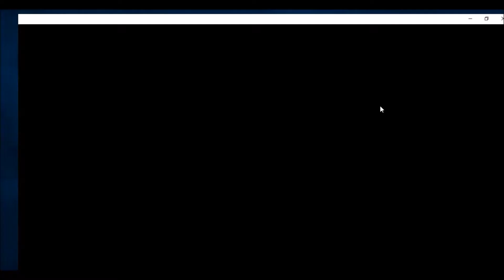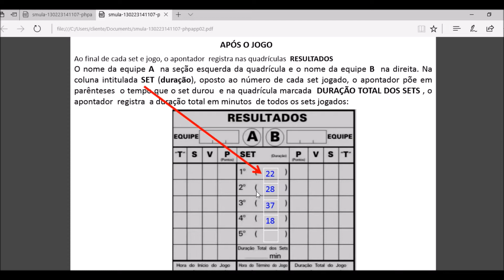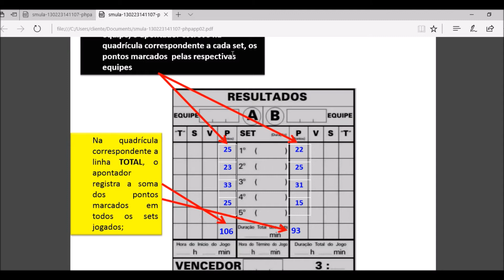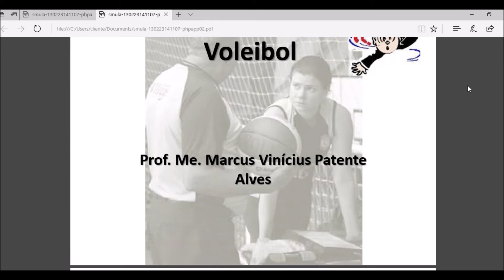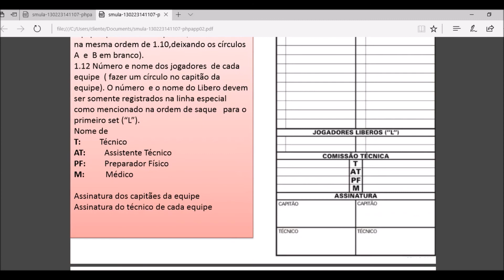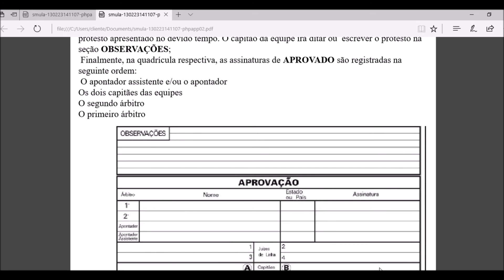VOLEIBOL PREENCHIMENTO DE SÚMULA 3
Fechando a série de vídeos sobre preenchimento de súmulas de voleibol, aqui mostraremos como é feito quando acontece o tie brack e também, como preencher o quadro geral da súmula que é importantíssimo para uma partida de voleibol.

Nele é preenchido o resumo de toda a partida de voleibol.